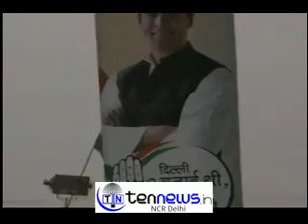ONLY MAKE FALSE PROMISES, SAYS SONIA GANDHI IN DELHI